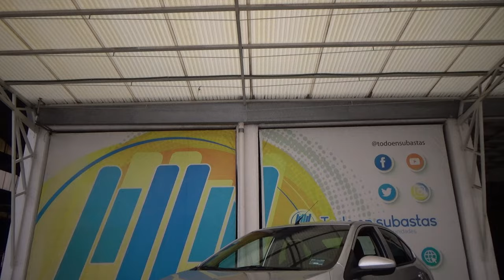Chevrolet / Aveo / 2020 - 29231